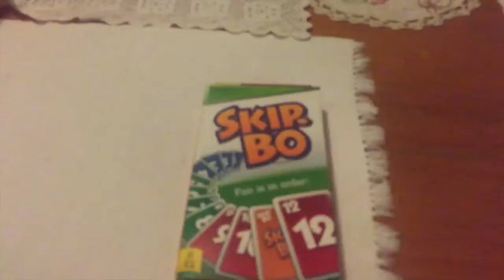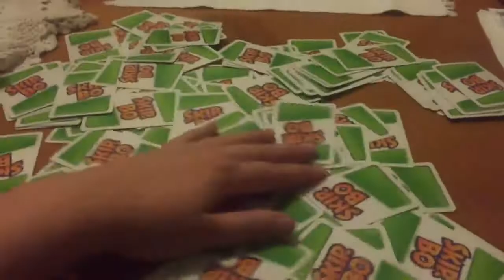GETTING DRUNK & PRUNEY | TaylahTalk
that video clip; (12:14)

Instagram; taylahtalk
Snapchat; taylahtalk
Twitter; taylahtalk
Spotify; taylahtalk
tumblr; taylahtalk

if you read this, comment: “Taylah talk to me!”